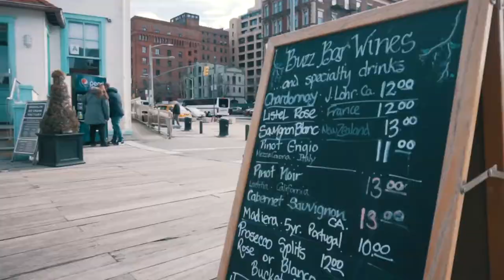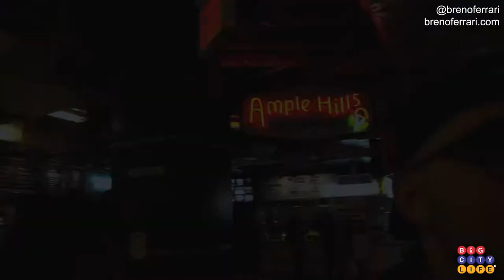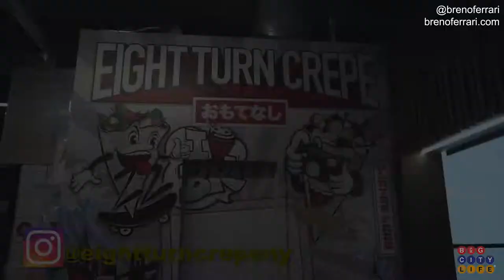Brigadeiro, Dekalb Market Hall e Crepes com Denise Noleto - BIG CITY LIFE - NEW YORK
Denise Noleto, formada em moda, conta um pouco sobre seu inicio de vida em Nova York, sua empresa de brigadeiros gourmet e conhecendo comigo um dos eixos gastronômicos mais incríveis de Downtown Brooklyn, o Dekalb Market Hall.

Confiram!